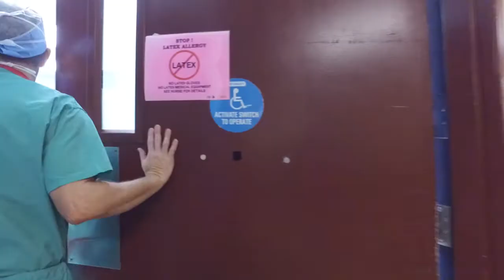Your Arizona Burn Center at MIHS: An Internationally Renowned Center of Excellence